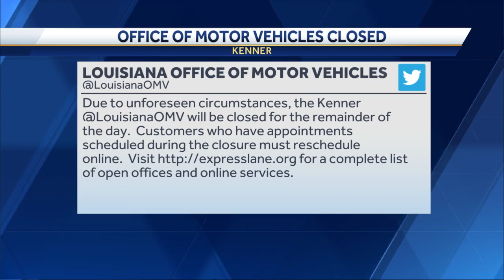Kenner OMV closed